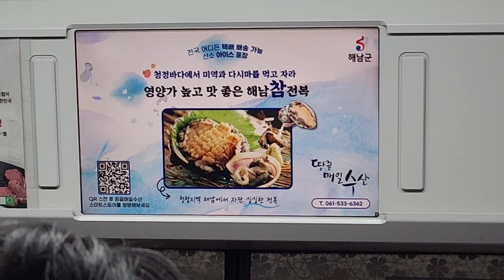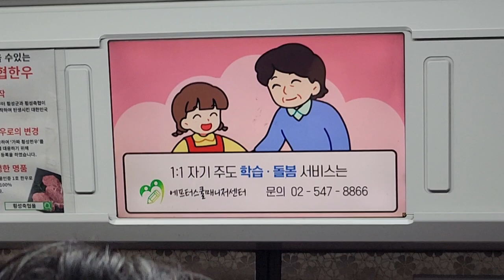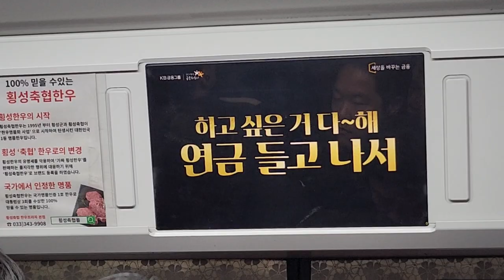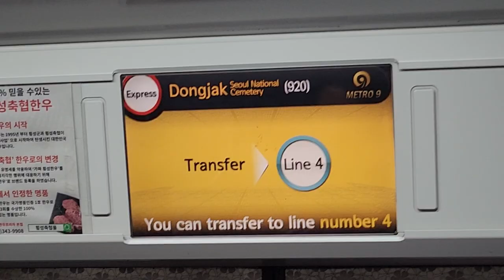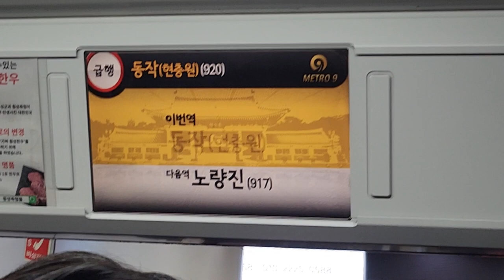서울시메트로 9호선 김포공항행 급행열차 고속터미널-동작(현충원) 주행영상, LCD(11)